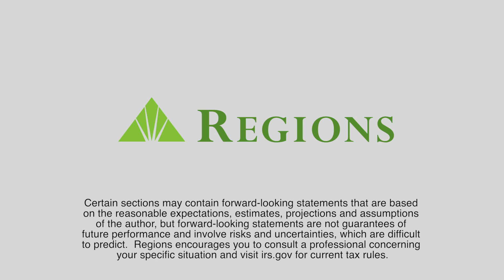Longetivity + Volatility: Bridging the Gap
Regions’ Chief Investment Officer Alan McKnight, Chief Economist Richard Moody and Public Policy Manager Chris Scribner offer insights into some of the latest issues affecting investments, the economy, and the political climate.